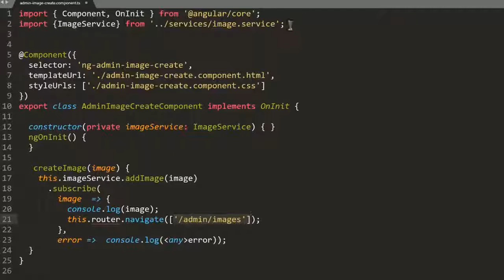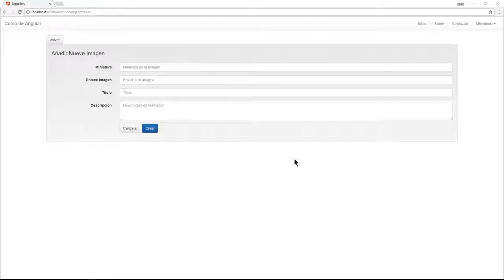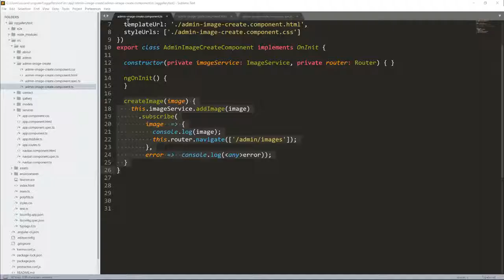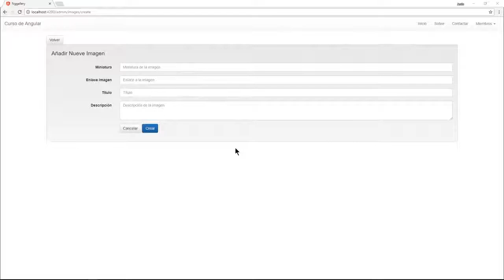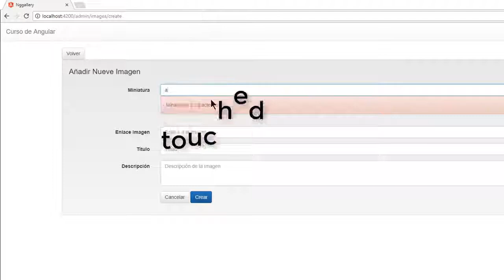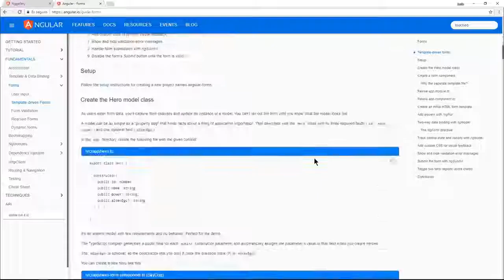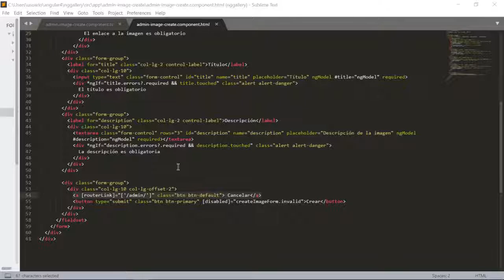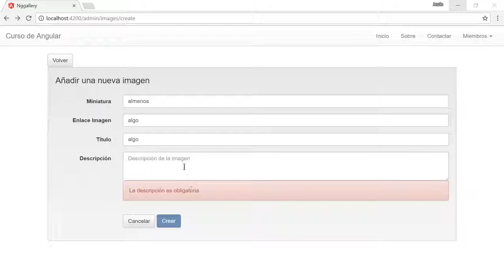31 Curso de Angular 4 con Laravel 5 Reglas de Validación